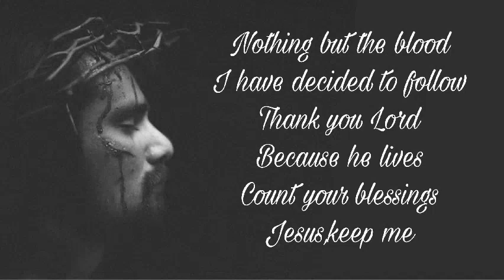Christian English Songs | Stream music and get Blessings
1.Nothing but the blood
2. I have decided to follow
3. Thank you, Lord
4. Because he lives
5.Count your blessings
6. Jesus keep me